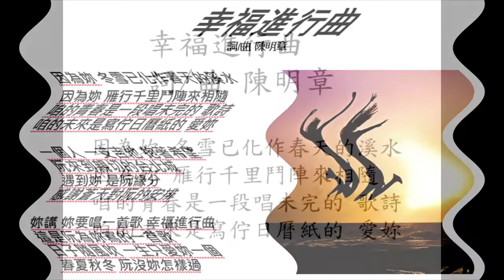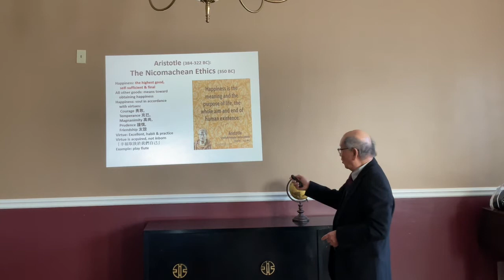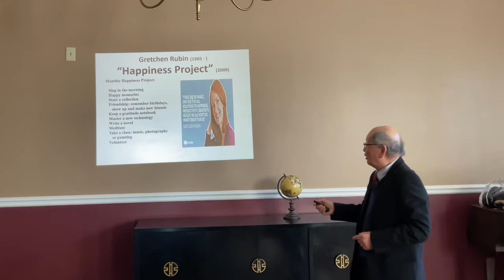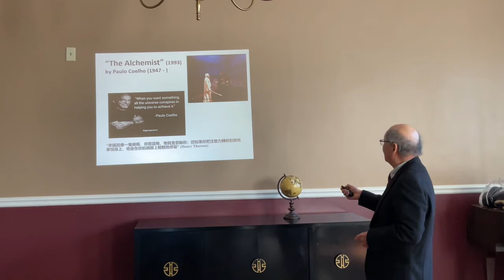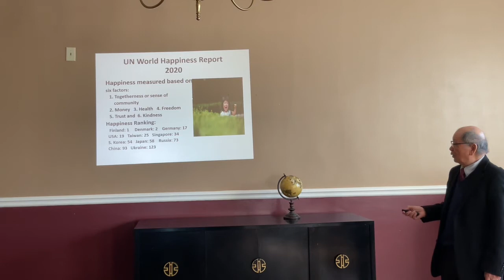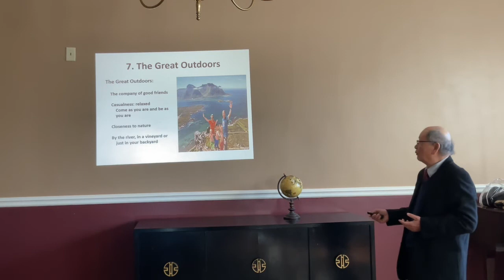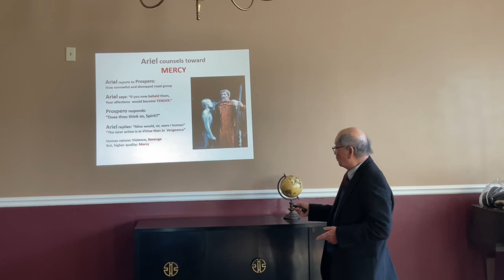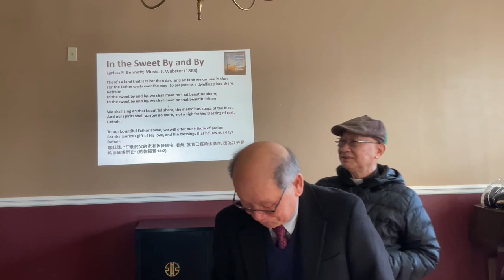衛鄉教會 三一論壇, 陳廷楷教授演講「追求幸福」，31 Forum, The Pursuit of Happiness by Prof. David Chen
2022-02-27 衛鄉教會 三一論壇, 「追求幸福」 陳廷楷教授
WTC Church 31 Forum, “The Pursuit of Happiness” by Prof. David Chen